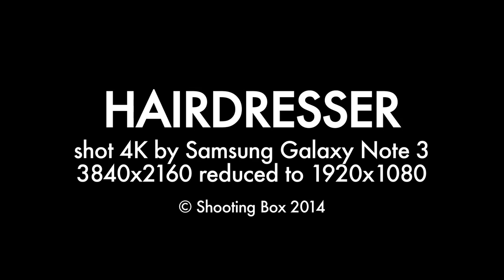HAIRDRESSER shot 4K by Samsung Galaxy Note 3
HAIRDRESSER shot 4K by Samsung Galaxy Note 3 (3840x2160 reduced to HD 1920x1080). Get behind-the-scenes and find out the tips, tricks and advice of filming and editing with Samsung Galaxy smartphone in THE MAKING OF HAIRDRESSER - coming soon

Credits:
Hairdresser: Manolo Lucena Diaz
Client 1: Ana Martin Guerrero
Client 2: Helio Rafael Rabadan Toro
Client 3: Esmeralda Sanchez Torres
Producer: Joanna Stawecka Szczerek
Photo and video documentacion: Julio Rabadan Bujalance
Location: Peluquería Corte 17, Calle Alamos No5, Malaga, Spain
A film conceived by: Jan Szcz / Shooting Box

Corte 17 is not just magnificent hairdressing salon in Malaga but an extraordinary experience of getting your hair done by the proprietor Manolo Lucena. He has been staying at Calle Alamos for over 20 years, where he has gathered a huge collection of vintage clothes and various gadgets, even military helmets, gas masks and entire motorbikes. The front window display is regularly refurbished, so you can easily mistake it with a shop selling Christmas Accessories, Holly Week Outfits, Coca Cola Appliances or Motor Parts.